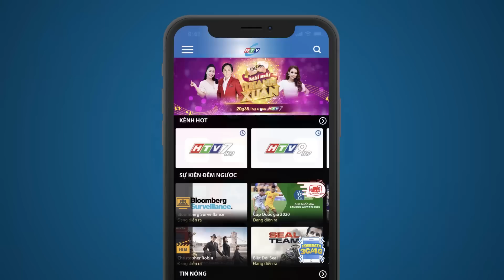Thân Thế Bí Ẩn - Tập 23 | HTV Phim Tình Cảm Việt Nam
Diễn viên: Khương Thịnh, Lê Khánh, Thanh Trúc, Quốc Trường, Duy Nhân, Mỹ Hòa,…
Xem Tivi trực tuyến tại HPLUS (HTVC):
► Smart TV /STB : Tải  HTVC for Android